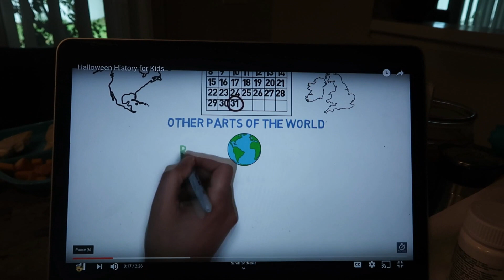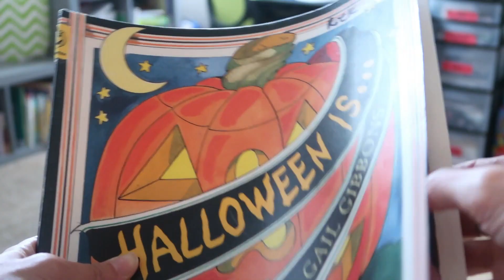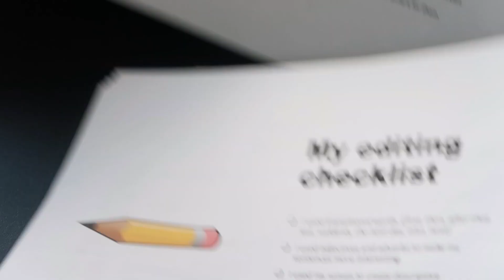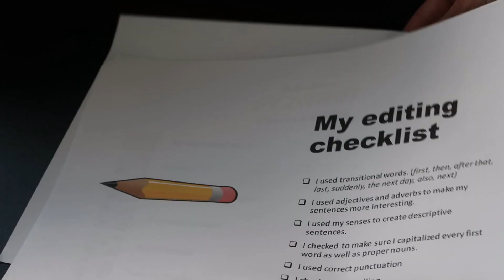Halloween Alternative Unit Study || Homeschool Pumpkin Theme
Here is a unit study I created for Halloween week ! Consider it Halloween alternative activities. Today we focus on 🎃 pumpkins!!

This channel was created for homeschooling parents, parents of toddlers and preschoolers and anyone interested in teaching their children.  You will find tips, vlogs of lessons, day in the life, field trips and family time, along with, curriculum reviews, and even some puerto rican recipes.

Instagram.com/vani_mrs_mom

Twitter.com/vani_mrs_mom